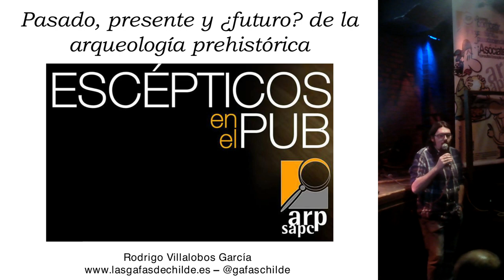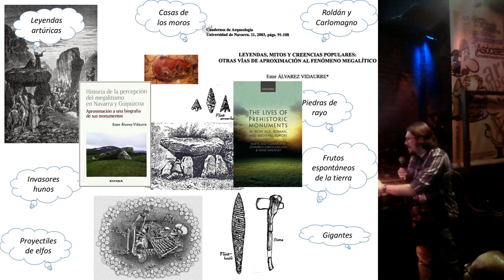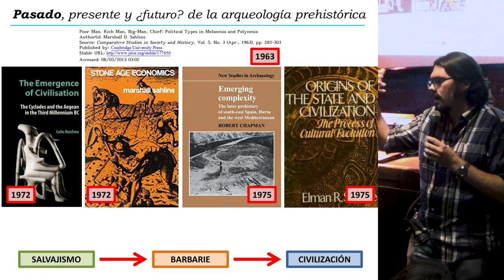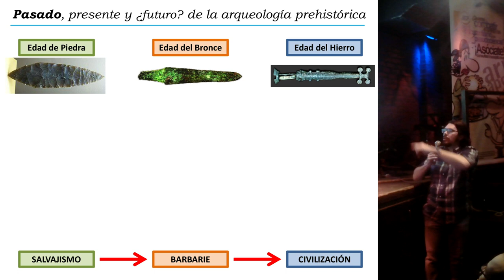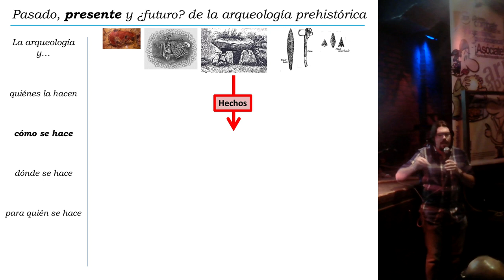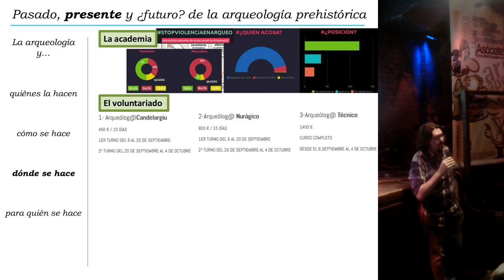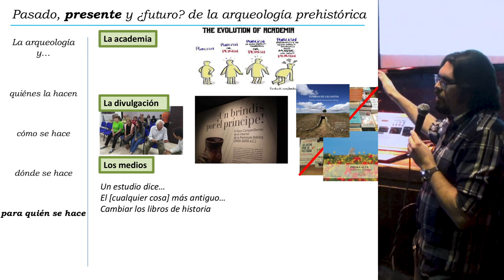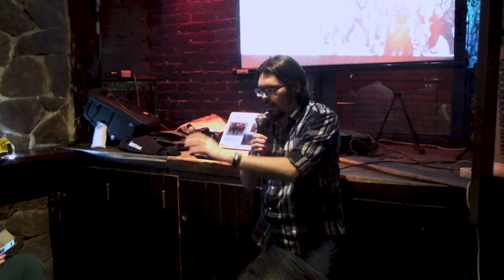Pasado, presente y ¿futuro? de la Arqueología Prehistórica - Rodrigo Villalobos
Rodrigo Villalobos García se ha dedicado desde 2008 tanto a la arqueología técnica como a la investigación arqueológica. Su campo de especialización es la arqueología social de las comunidades agroganaderas del Neolítico y los inicios de la Edad de los Metales de la Península Ibérica, para lo cual ha estudiado aspectos como el fenómeno megalítico, la minería prehistórica o la producción y distribución de bienes empleados como elementos de prestigio.